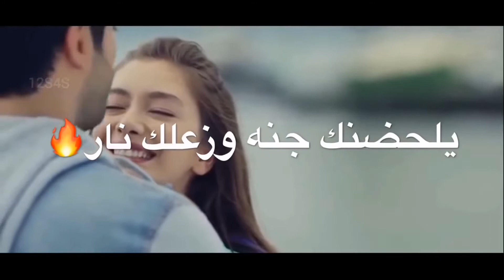اوراس ستار داخو ونكتب حبك الي لاخر نفس اهواك 💗🥰